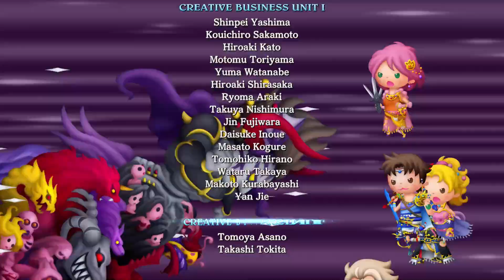Theatrhythm: Final Bar Line Playthrough (Blind) Part 10